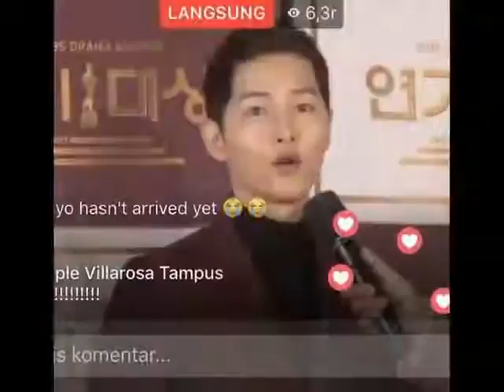161231 Song Joong Ki and Song Hye Kyo 2016 KBS Drama Awards 1